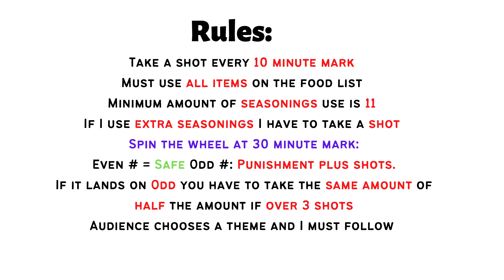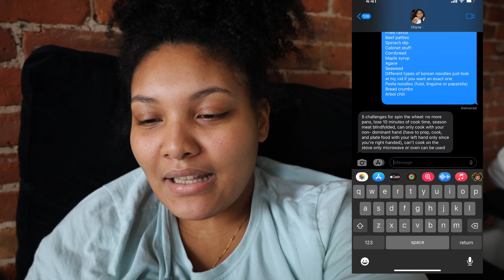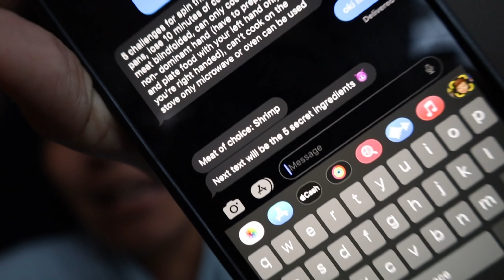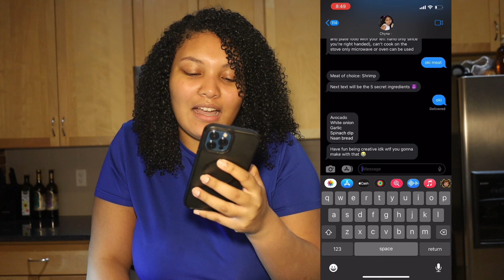Drunk Food Challenge l EP 1 l *gone wrong*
Did you enjoy my new drunk series? Drop a comment and Like this video and support your girl.